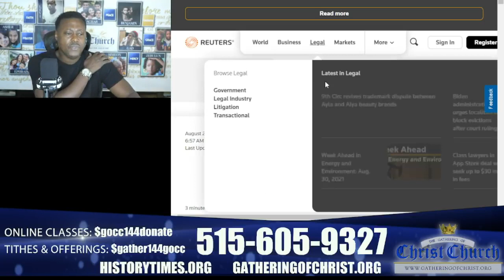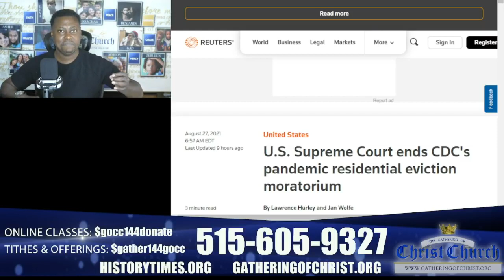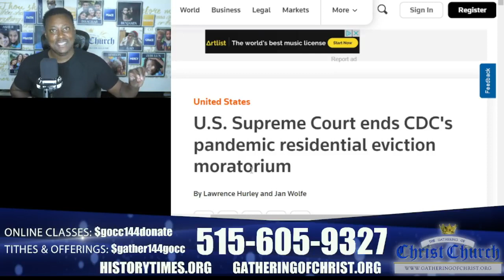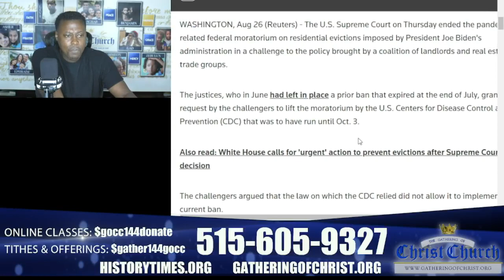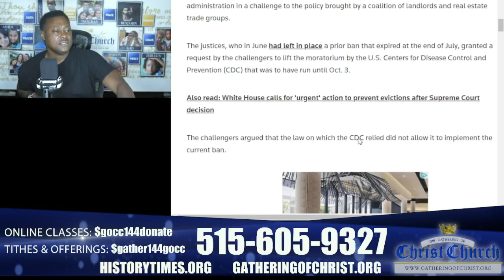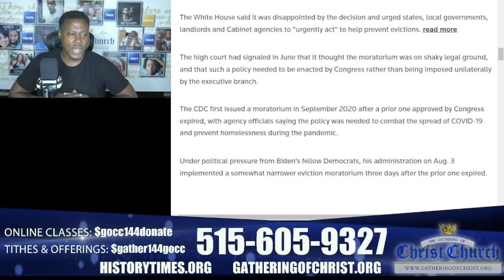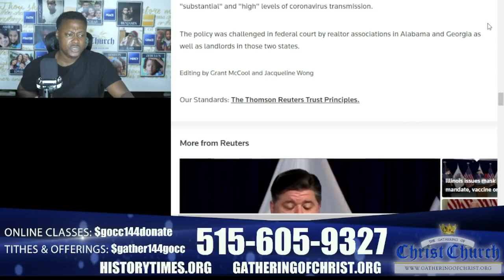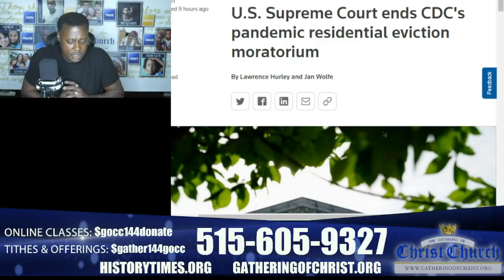GOCC RADIO THE HOMELESS PHASE OF THE MARK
PRAISE TMH AHAYAH, HIS SON, AND THE HOLY SPIRIT.  --Bless You--.
CREDITS TO GOCC ELDERS, THEIR GUESTS, and THE ORIGNAL UPLOADERS